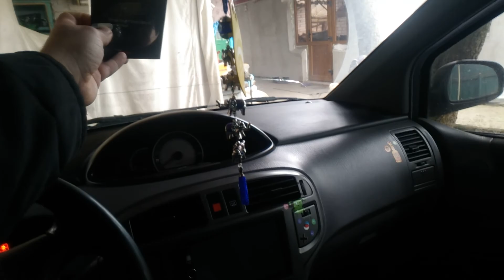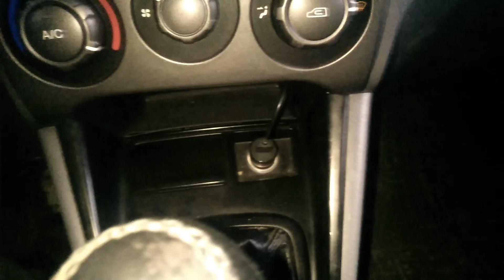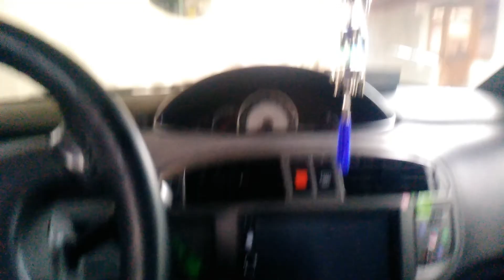Установка видеорегистратора Xiaomi 70 Mai в hyundai matrix!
В данном видео я покажу вам установку видеорегистратора Xiaomi 70 Mai в hyundai matrix!